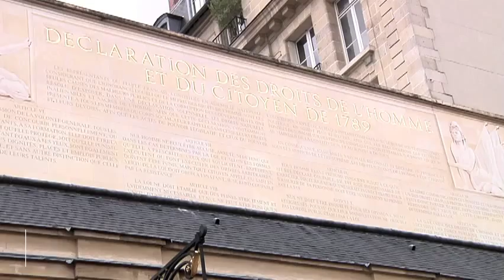Les lauréats américains du concours rhétorique du traité de l 'Elysée.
Les lauréats de ce concours organisé conjointement par les ambassades de France et d'Allemagne aux Etats-Unis ont eu l'opportunité de voyager en Europe et de se rendre comment fonctionne concrètement le partenariat franco-allemand et en quoi  le traité de l'Elysée a contribué à la construction de l'Union européenne.

Instragram : @francediplo